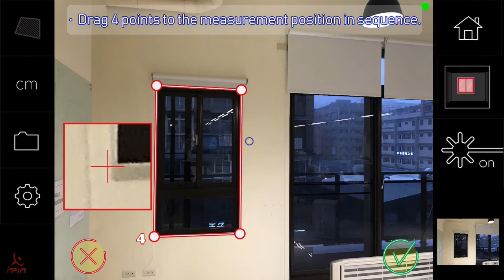[iPin Ruler Pro] Measure a window